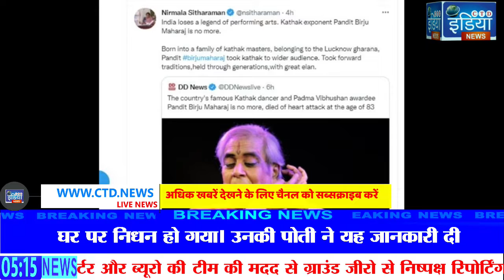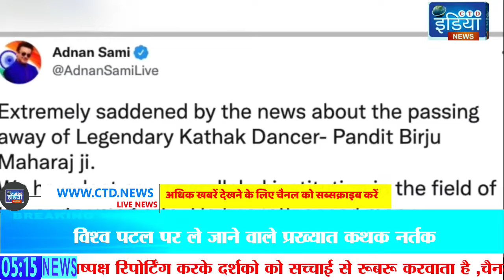विश्व पटल पर ले जाने वाले प्रख्यात कथक नर्तक बिरजू महाराज का सोमवार तड़के अपने घर पर निधन हो गया।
विश्व पटल पर ले जाने वाले प्रख्यात कथक नर्तक बिरजू महाराज का सोमवार तड़के अपने घर पर निधन हो गया। उनकी पोती ने यह जानकारी दी।महाराज जी के नाम से विख्यात, बिरजू महाराज अगले महीने 84 वर्ष के होने वाले थे।
रागिनी महाराज ने  बताया कि बिरजू महाराज के निधन के वक्त उनके आस-पास परिवार के लोग तथा उनके शिष्य मौजूद थे। वे रात के भोजन के बाद अंताक्षरी खेल रहे थे, जब महाराज को अचानक कुछ परेशानी होने लगी।

Eminent Kathak dancer Birju Maharaj, who took the traditional Indian dance form Kathak to the world stage, died at his home in the early hours of Monday. His granddaughter gave this information. Known as Maharaj Ji, Birju Maharaj was about to turn 84 next month. Ragini Maharaj told that at the time of the death of Birju Maharaj, family members and his disciples were present around him. They were playing Antakshari after dinner